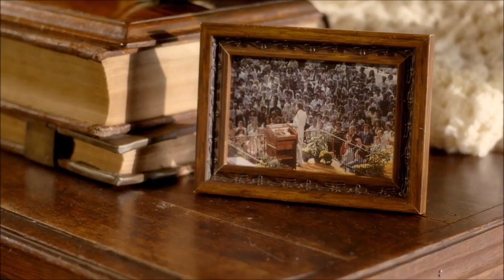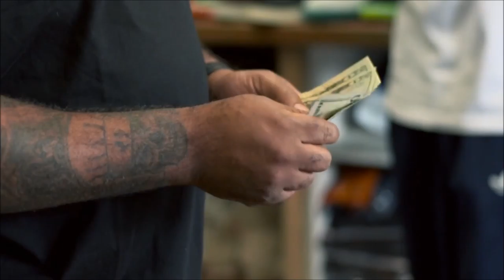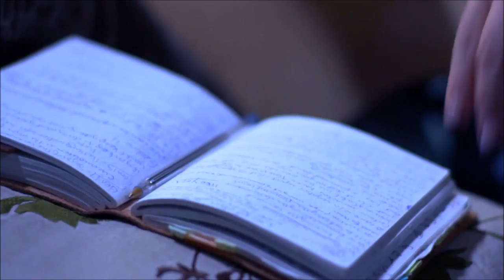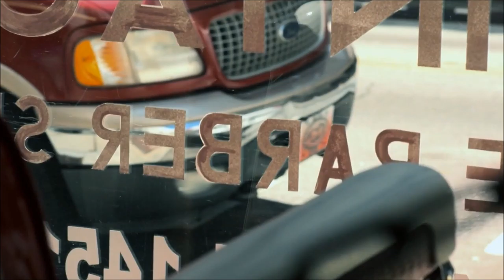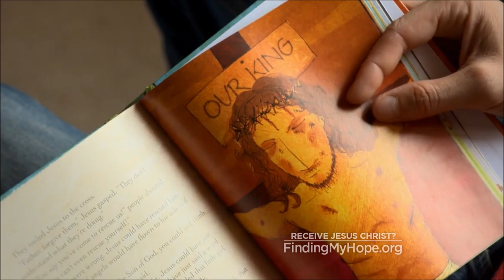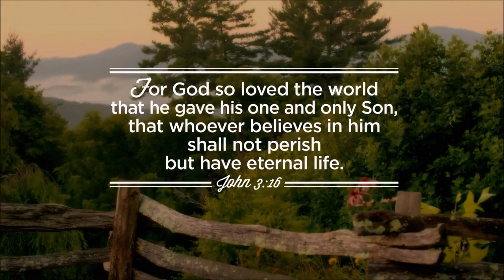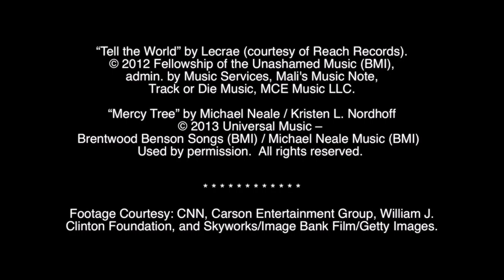11/13/2016 06:00pm, "America", Pastor James Weaver